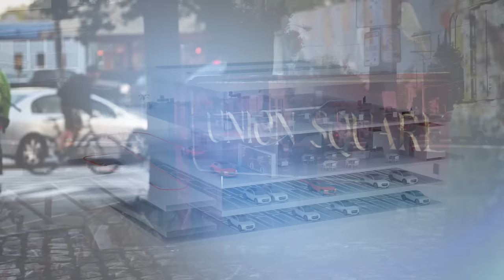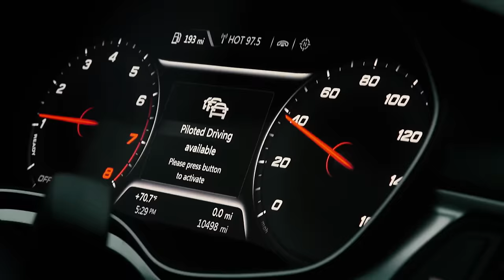Audi Urban Solutions 2015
Audi CEO Rupert Stadler: “The development of an investment logic for mobility infrastructure in cities will be an integral part of our company strategy.”